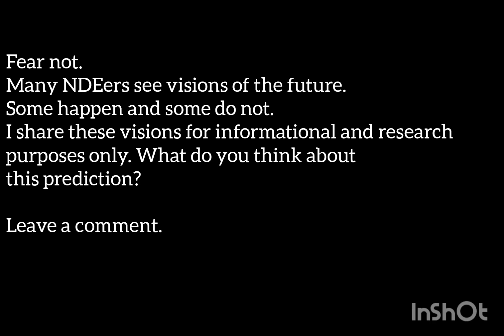NDE Future Visions: "Black Hole Earth"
Musician: Rook1e